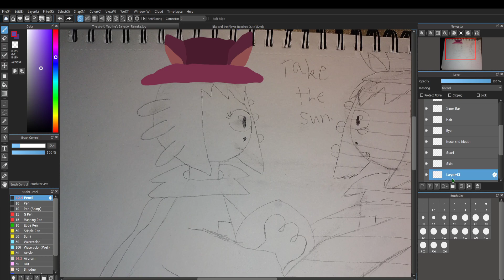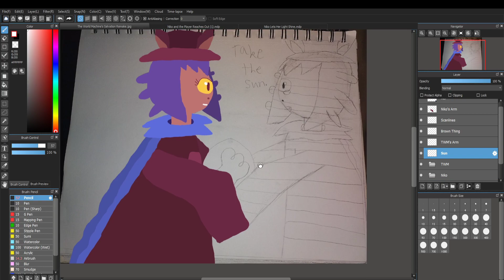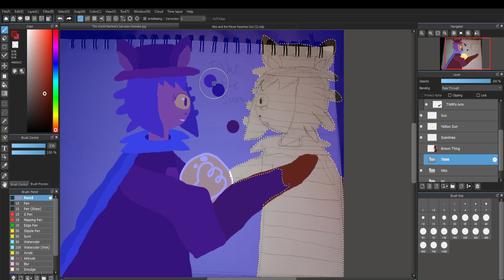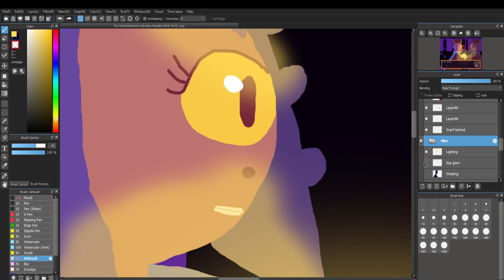OneShot Timelapse - The World Machine's Salvation (Remake)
I remade this for my Biblical Analysis video.